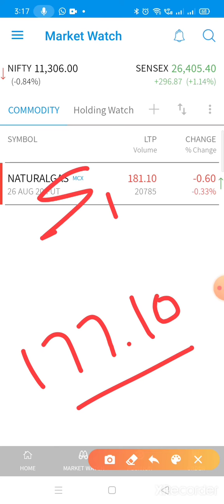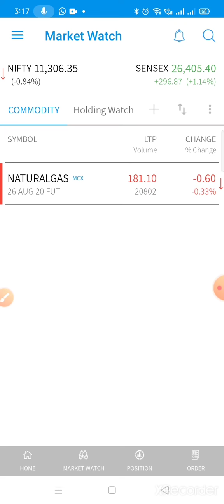Natural gas strong support and resistance ( 20/08/2020 ) || commodity Telugu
Hello
Open your trading account for good trading support
- We provide you free commodity trading account.
- We provide you free trading calls and updates.
- We provide you computer and mobile trading platforms.
- We provide you free trading webinars
- We provide you good online support

and open trading account.

Fore more details Contact